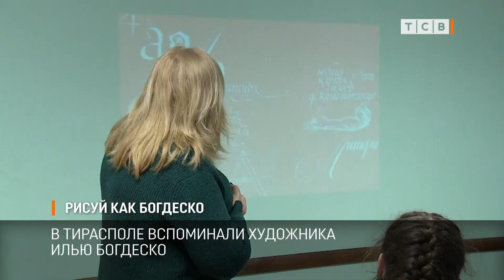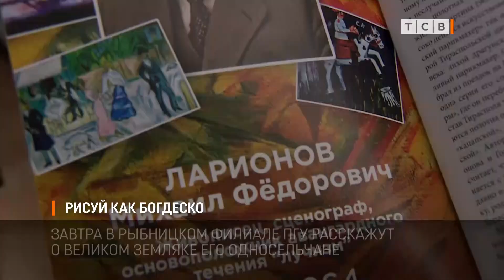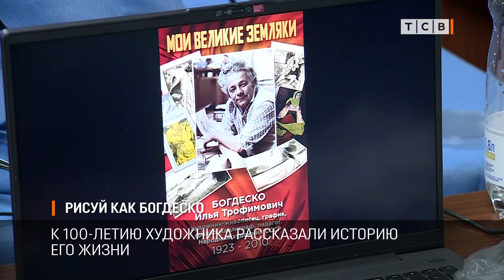Рисуй как Богдеско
Вспоминали художника Илью Богдеско сегодня и в Тирасполе. В офисе партии «Обновление» провели художественный мастер-класс к 100-летию художника, а ещё рассказали историю его длинной и насыщенной жизни.